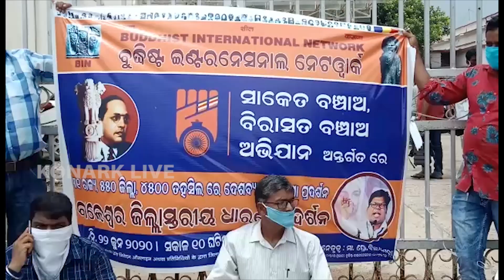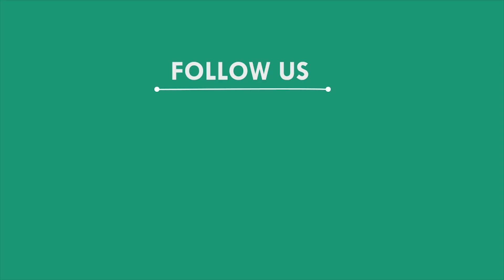ରାମମନ୍ଦିର ପ୍ରତିଷ୍ଠାକୁ ବିରୋଧ କରି ଦାବିପତ୍ର ପ୍ରଦାନ, ବାଲେଶ୍ୱର | BALASORE NEWS